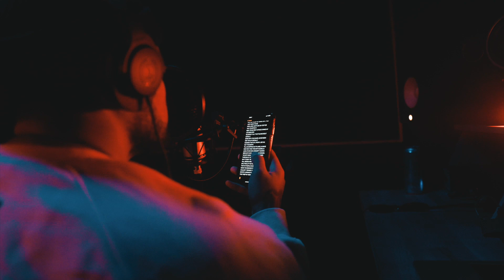Steez Malase - Champagne Poetry (Freestyle)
Monday Night Bars Part 1.
Directed by Mr Obione